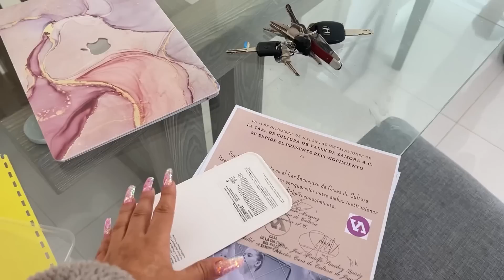BROMA A PAPÁ BROCOLI | NO ME GUSTO SU CAMBIO DE LOOK *lo hice sentir mal*